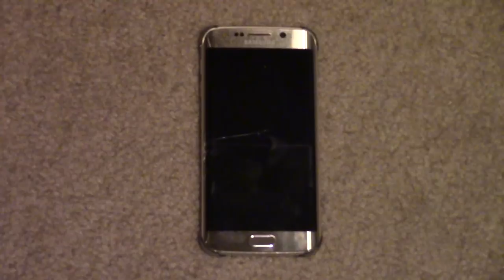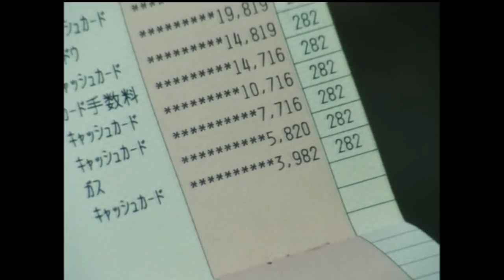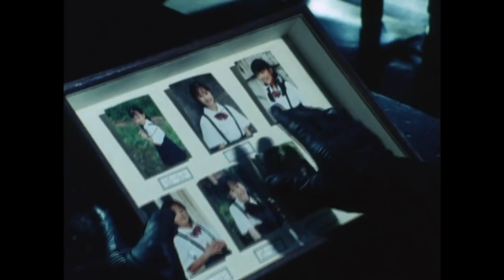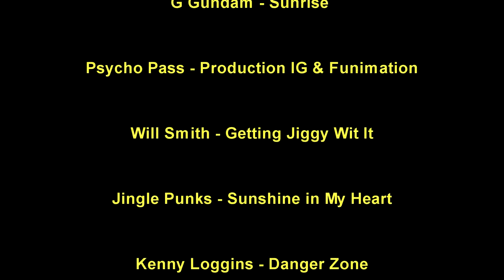Kaiju no Kami Reviews - Chouriki Sentai Ohranger (1995) Series and DVD YouTube Edition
In 1996, Toei decided to bring back several Super Sentai writers of the past in a grand celebration for its 20th anniversary.  Unfortunately, tragedy struck Japan on multiple fronts, causing the series to be altered from its original concept, which turned off many viewers.  For nearly two decades Ohranger remained the lowest rated Sentai series of all time.  Was it really that awful of a series or just a misunderstood one?  Watch to find out.